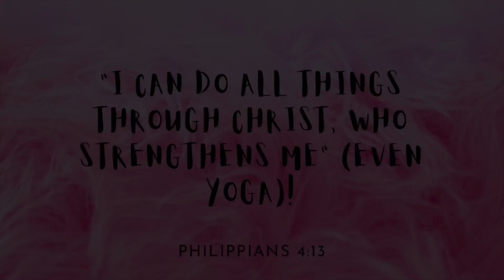Family Yoga Challenge - Tiffany & Kayli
We had another Fam Fun Friday, this time trying out some yoga poses with our mom and brother! Kayli paired up with Mom, and Tiffany paired up with Kaden.

Which team won? Who was the biggest daredevil? Did we break any bones? Watch and find out!

WANNA FOLLOW?